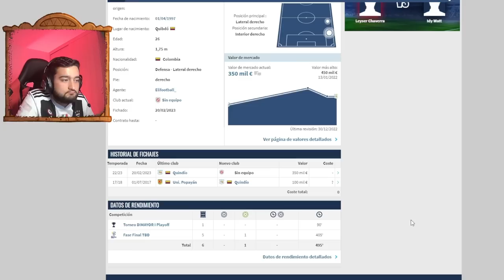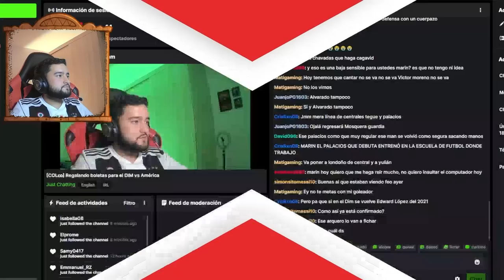REACCIONANDO a los que SERÍAN NUEVOS JUGADORES del DIM 2023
En este emocionante video, te presento la reacción en vivo de un fanático apasionado del Deportivo Independiente Medellín a las mejores jugadas de los que serían nuevos fichajes del equipo. La pregunta es, ¿con estos jugadores, el DIM apuesta por jugadores talentosos y prometedores para reforzar su plantilla o pasarán sin pena ni gloria por la institución?. En este video serás testigo de la emoción y entusiasmo de Marín mientras descubre las habilidades de los recién llegados.
Desde goles espectaculares hasta jugadas técnicas, este video recopila los momentos más destacados de los nuevos fichajes mientras se destacan en diferentes ligas y competiciones.
Si eres fanático del Deportivo Independiente Medellín y estás emocionado por los fichajes recientes, este video te sumergirá en un viaje lleno de emociones y te permitirá compartir la pasión por tu equipo con otros seguidores. ¡No te lo pierdas! Acompáñanos en esta reacción apasionada a las mejores jugadas de los nuevos fichajes del DIM.